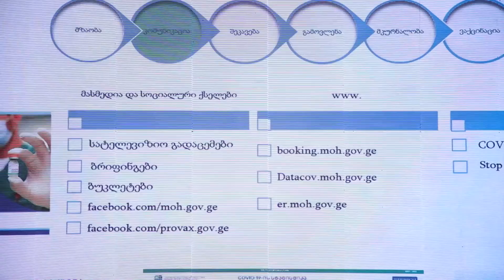ეკატერინე ტიკარაძე იმერეთის რეგიონის სამედიცინო სფეროს წარმომადგენლებს შეხვდა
ოკუპირებული ტერიტორიებიდან დევნილთა, შრომის, ჯანმრთელობისა და სოციალური დაცვის მინისტრი ეკატერინე ტიკარაძე იმერეთის რეგიონში სამედიცინო სფეროს წარმომადგენლებს შეხვდა.

მხარეებმა   ქვეყანაში არსებული ეპიდემიოლოგიური ვითარება, ვაქცინაციის პროცესში არსებული საჭიროებები, გამოწვევები და მათი გადაჭრის გზები განიხილეს. საუბარი შეეხო ვაქცინაციის გეგმის გააქტიურებასა    და ქუთაისის საერთაშორისო უნივერსიტეტში ადრონული თერაპიის ცენტრის გახსნის საკითხს.

„შევხვდით იმერეთის რეგიონის სამედიცინო სფეროს წარმომადგენლებს. განვიხილეთ ქუთაისის საერთაშორისო უნივერსიტეტში ადრონული თერაპიის ცენტრის გახსნის საკითხი, რომელიც საქართველოს ისტორიაში ნამდვილად უპრეცედენტოა. ეს ძალიან მნიშვნელოვანია რეგიონისთვისაც.

გარდა ამისა, შეხვედრაზე ეპიდემიოლოგიური ვითარება და ვაქცინაციის პროცესში არსებული საჭიროებები განვიხილეთ. შეხვედრას საზოგადოებისთვის ცნობილი ექიმებიც ესწრებოდნენ, რომლებიც საქართველოს მასშტაბით წამყვანი სპეციალისტები არიან“,-ამის შესახებ ეკატერინე ტიკარაძემ განაცხადა.

შეხვედრას სახელმწიფო რწმუნებული იმერეთის რეგიონში ზვიად შალამბერიძე და საზოგადოებისთვის ცნობილი ექიმები ესწრებოდნენ, მათ შორის იყვნენ: ლევან რატიანი, დავით გაგუა, ივანე ჩხაიძე, მარინა ეზუგბაია  და სხვ.

გარდა ამისა, მინისტრმა  სამედიცინო საზოგადოებას,  ჯანდაცვის სისტემის განვითარების სამომავლო გეგმებთან დაკავშირებით  პრეზენტაცია წარუდგინა.

შეგახსენებთ, რომ COVID-19-ის საწინააღმდეგო ვაქცინაცია ინფექციისაგან თავდაცვის ეფექტური და უსაფრთხო საშუალებაა!

ჯანმრთელობის მსოფლიო ორგანიზაცია, საზოგადოებრივი ჯანდაცვის უწყებები და კვალიფიციური ექიმები რეკომენდაციას უწევენ COVID-19-ის საწინააღმდეგო ვაქცინაციას.